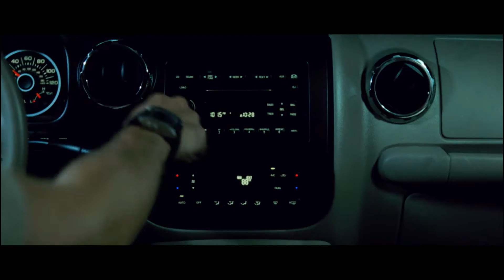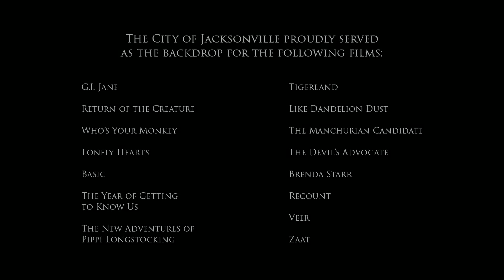Jacksonville Film & Television Promo Video